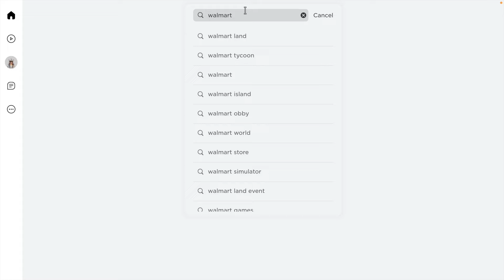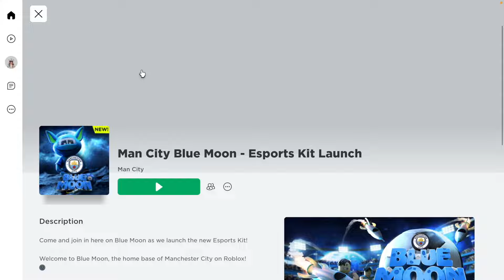[ROBLOX] NHẬN CÁNH ELECTRIC SIÊU HOT - KHUÔN MẶT CẢM XÚC TRANG PHỤC MIỄN PHÍ MỚI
📌Code: danmomoroblox giảm 15% Linh Skốp dưới bình luận nha cả nhà 👇🏻
📣Vào Discord để tám chuyện với mình và tham gia thêm nhiều MiniGame nhé❣️
🎵music from
 🔈음원 다운로드